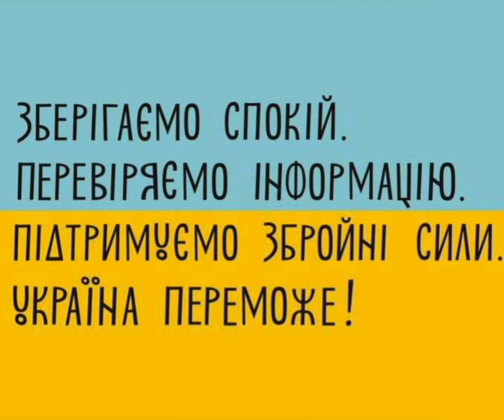Sono UCRAINA E NE SONO ORGOGLIOSA